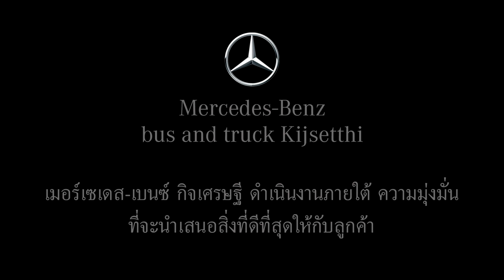E2 มินิบัส เมอร์เซเดส-เบนซ์ ใครๆก็เป็นเจ้าของได้ ที่กิจเศษฐี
ขอขอบคุณลูกค้า จากจังหวัดอ่างทอง ที่ให้การสนับสนุน เมอร์เซเดส-เบนซ์ กิจเศรษฐี
มินิบัส เมอร์เซเดส-เบนซ์ ใครๆก็เป็นเจ้าของได้ ที่กิจเศษฐี
สนใจซื้อรถบัส หรือคัสซี เมอร์เซเดส-เบนซ์ โทร.